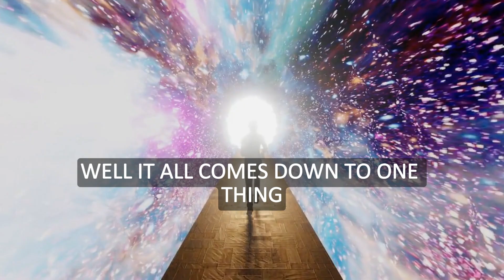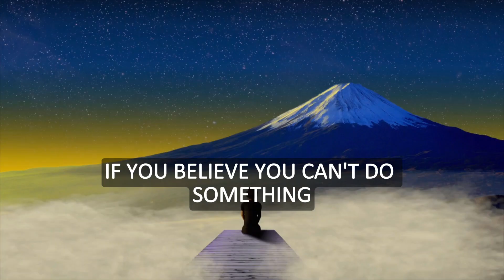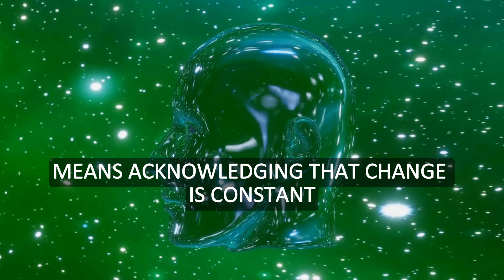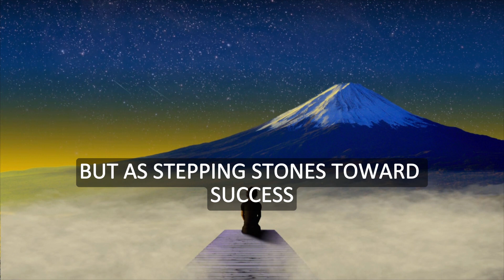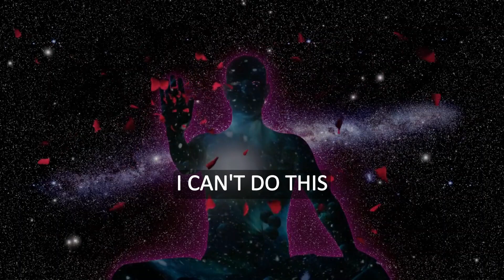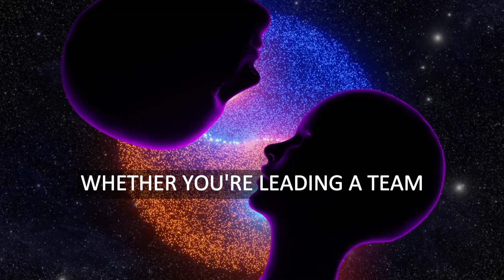Mindset Revolution: Thinking Big for a Limitless Future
Welcome to our latest video on Mindset Revolution! 🚀 In this empowering episode, we're diving deep into the transformative world of mindset, exploring how a revolutionary shift in your thinking can unlock unparalleled personal and professional growth. Discover practical strategies, insightful stories, and expert perspectives that will inspire you to cultivate a mindset of resilience, positivity, and success.

🌟 Whether you're seeking motivation to overcome challenges, striving for a positive mindset in your daily life, or aiming for transformative success, this video is your guide to navigating the exciting landscape of Mindset Revolution. Join us on this journey of self-discovery and empowerment as we explore the profound impact your mindset can have on your life.

Let's revolutionize the way we think and live, one mindset at a time! 🌈✨